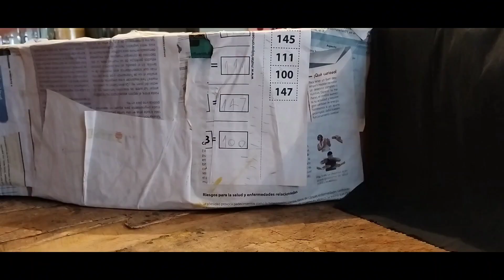piñata de speakerman